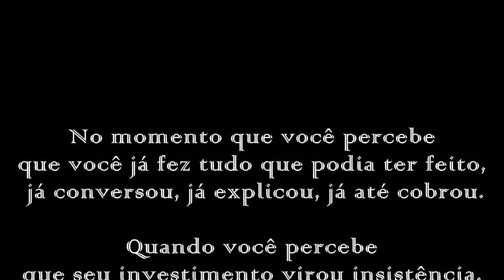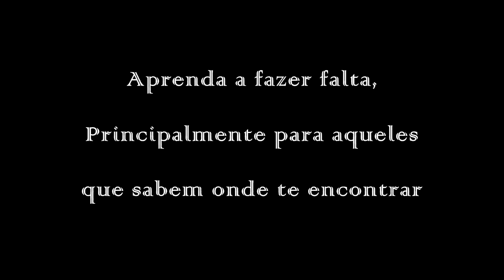Aprenda a fazer falta - Solta, entrega, confia. Deixa Deus agir no seu amor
"Aprenda a fazer falta. Principalmente para quem sabe onde te encontrar."
Fabíola Simões

Aprenda a fazer falta – O Curso. Completo e definitivo.
Aproveite essa oportunidade e transforme a sua maneira de se relacionar, sendo muito mais feliz.

A P O I O:
Se você gosta desse canal, se ele te faz bem e gostaria de contribuir para este trabalho, nos apoie:
Muito obrigado pela sua presença, participação e inscrição.